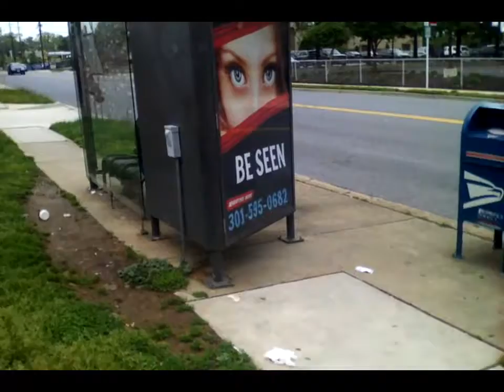2129,WTF,U,MONK,TUFF,YOUR,WILLIE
A GOOD LOOK / MY MARYLAND PRO BLACK BROTHERS AND A LOT MORE